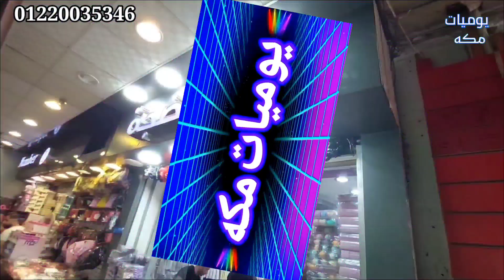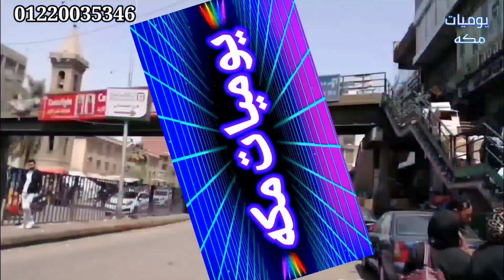اجدد اشكال التوك بالجمله وسعر بداء من 10 جنيه